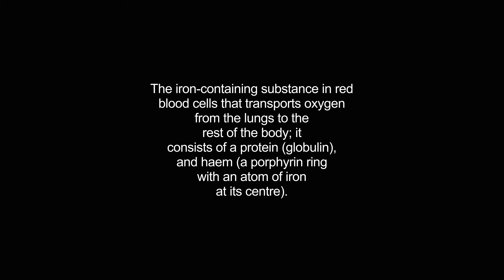haemoglobin video Dictionary meaning and pronunciation